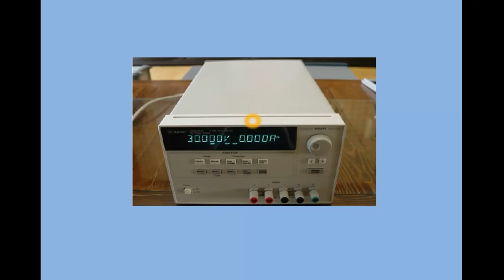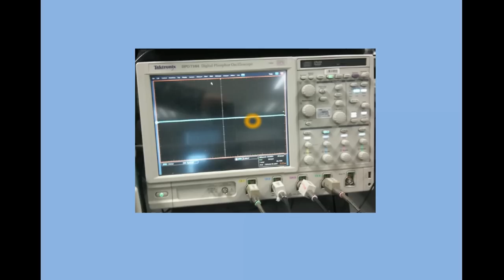Herramientas para la reparacion electrónica